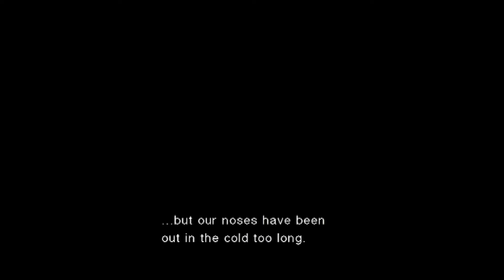MGS 2 - PS2: Intro (Real Hardware)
Two games graphically blew my mind on the Playstation 2, Gran Turismo 3 A-Spec being one and this being the other. Still holds up today in my opinion.